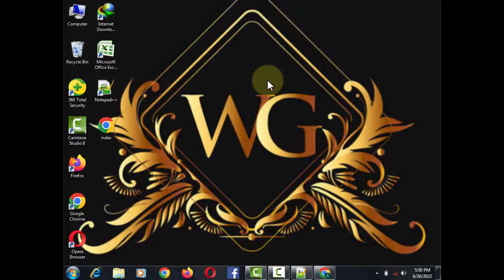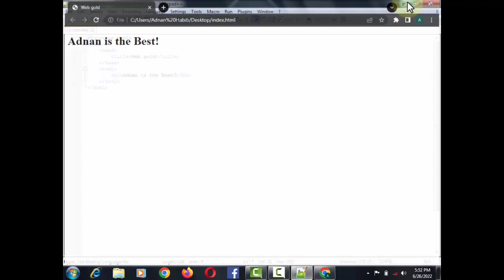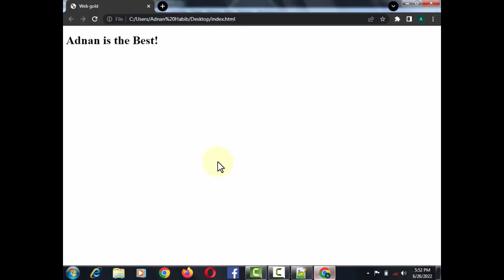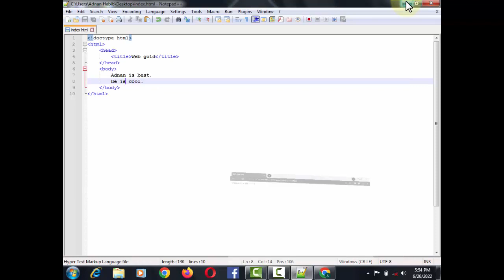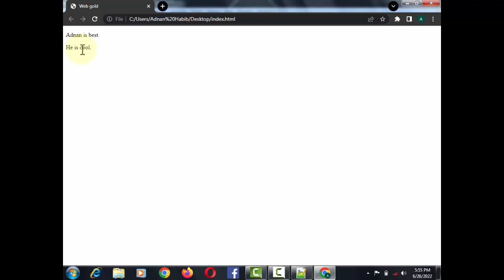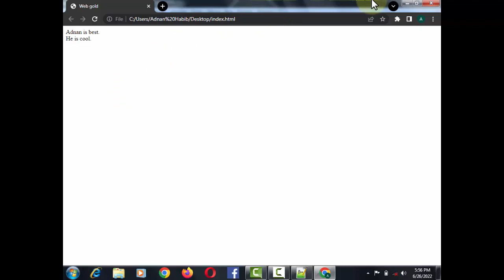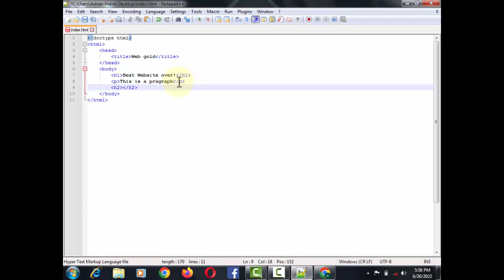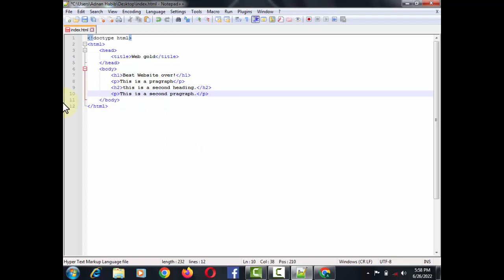XHTML Traning Class 3 Heading,Pragraph and line break tech programing Learn html learn promaing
Now you have opportunity to learn html, css, jquery, bootstrap, Javascript, Html5, Css3, Php free of cost.

Hyper Text Markup Language or HTML is the standard language for text intended to be displayed in a web browser. Technologies such as Cascading Style Sheets (CSS) and scripting languages ​​such as JavaScript can help with this.

Web browsers download HTML documents from a web server or local storage and convert them into multimedia web pages. HTML defines the structure of a web page in a standard way and includes text tags.